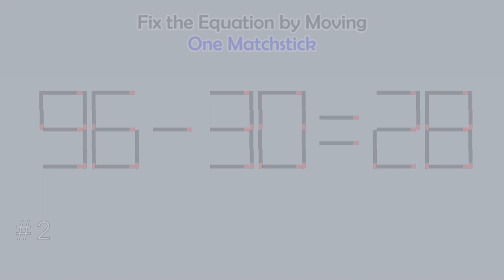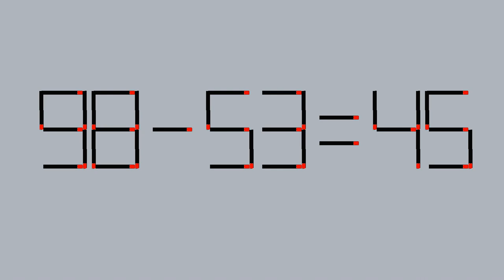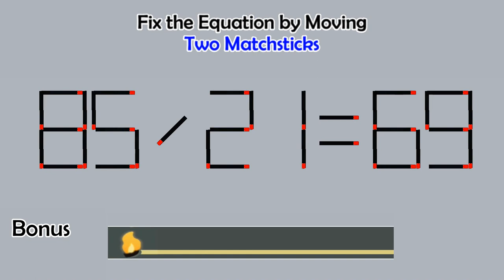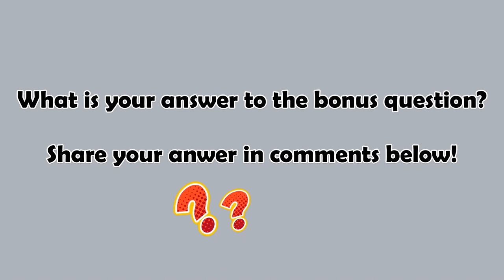Matchstick Studio # | Fix the math equation by moving one or two matchsticks |Logic puzzles